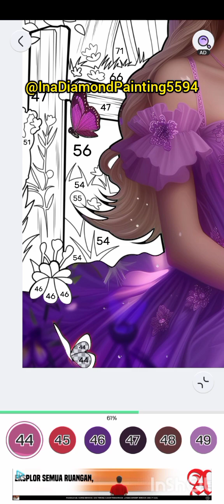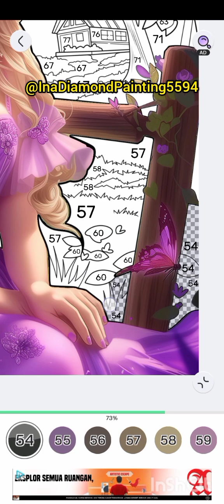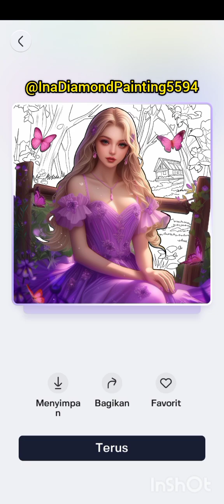Potrait Women pt.28